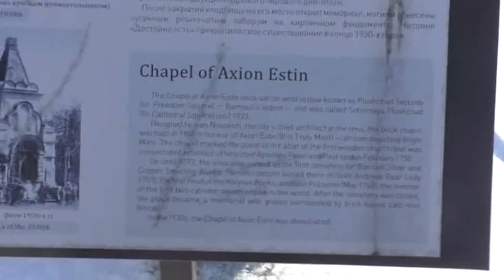Барнаул. Небольшая прогулка по городу.